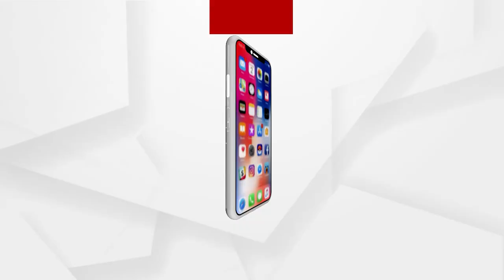ବିଜେପି ରାଜ୍ୟ କାର୍ଯ୍ୟକାରିଣୀ ବୈଠକକୁ ନେଇ ସମ୍ବାଦିକ ସମ୍ମିଳନୀ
ଶୋକ ପ୍ରସ୍ତାବ ଆଗତ କରି ନିରବ ପ୍ରାର୍ଥନା କରାଯାଇଥିଲା । ଗତ କାର୍ଯ୍ୟକାରିଣୀ ଠାରୁ ଏ ପର୍ଯ୍ୟନ୍ତ ଯେଉଁ କାର୍ଯ୍ୟ ହାତକୁ ନିଆ ଯାଇଛି ତାହାର ପାୱାର ପଏଣ୍ଟ ପ୍ରଦର୍ଶନ କରାଯାଇଥିଲା